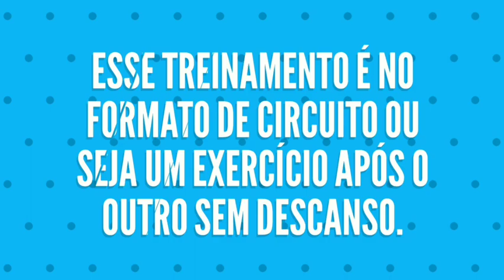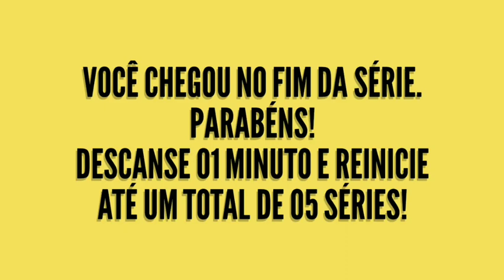TREINO DE COXAS E GLÚTEOS - TREINE EM CASA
Esse é um treinamento que eu montei para ser realizado em casa é muito simples de ser realizado. Quem não tiver halteres em casa basta substituir por garrafas Pet cheias de areia ou água.

EXERCÍCIOS:
AFUNDO COM HALTERES - 15 REPETIÇÕES
AGACHAMENTO SUMÔ - 20 REPETIÇÕES
BOM DIA COM BASTÃO (CABO DE VASSOURA) 15 REPETIÇÕES
POSTERIOR DE COXAS EM DECÚBITO DORSAL USANDO UMA TOALHA - 12 REPETIÇÕES
ELEVAÇÃO PÉLVICA UNILATERAL NO BANCO - 15 REPETIÇÕES CADA PERNA

AO FINAL DESCANSE POR 1 MINUTO E REINICIE A SÉRIE ATÉ UM TOTAL DE 5 SÉRIES.

 O TREINAMENTO em casa pode ser bastante proveitoso desde que a pessoa realize todos os movimentos com atenção e se esforce para conseguir sentir o músculo alvo atuando em Cada exercício.
O TREINO de coxas e glúteos que montei é simples e fácil.

Ótimo treino a todos.

Bjo do Coach!